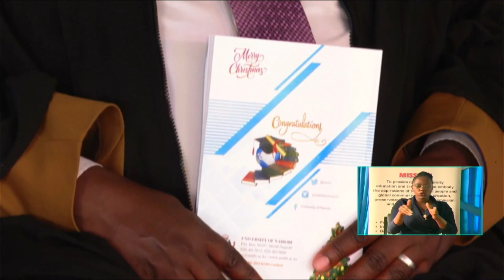UoN VC Prof. Stephen Kiama's Speech at the 66th Graduation Ceremony held on 17th December 2021.